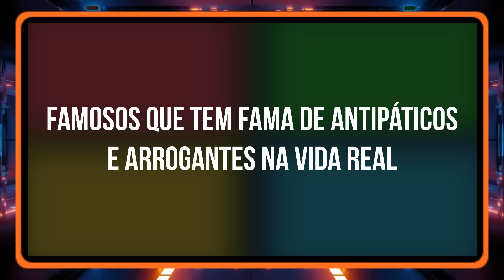7 FAMOSOS MAIS ANTIPÁTICOS E ARROGANTES NA VIDA REAL #8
7 FAMOSOS MAIS ANTIPÁTICOS E ARROGANTES NA VIDA REAL #8